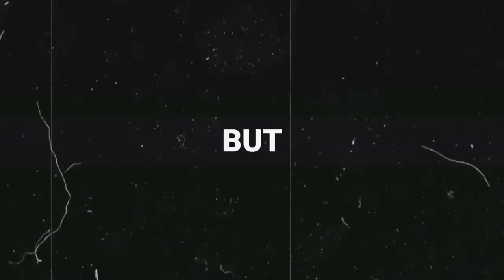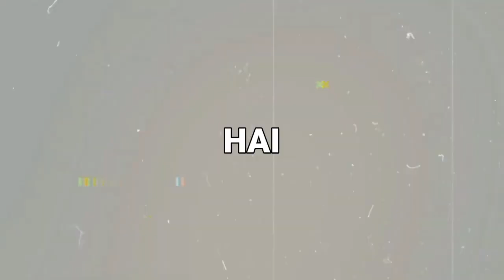How @SenpaiSpider HACKED the Youtube Algorithm : His Secret Tricks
senpaispider,
senpaispider pvp,
senpaispider bedwars,
senpaispider face reveal,
senpaispider edit,
senpaispider 50k texture pack
how to grow youtube channel with shorts,

Ft - @YesSmartyPie @ezio18rip @DREAMBOYYT @MrFalanaG @SenpaiSpider @junkeyy @ProBoiz95 @KhatarnakIshan

Your queries -
how to create Minecraft server like himlands
how to create server like himlands
Yes smarty pie Manhunt
1 v 3 manhunt
himlands season 5 part 19
Himlands part 19
himlands New video
himlands season 5 part 18
himlands season 5 part 18 hidden details
rebirth of yes smarty pie
himlands season 5 part 18 theory
Hogalalla Channel Real or Fake
himlands Hogalalla Channel
Hogalalla Channel
himlands falldown
himlands roast
yes smarty pie roast
himlands exposed
yes smarty pie himlands roast
himlands Series roast
himlands smp roast
Himlands x fleet smp
Himlands collaboration
Himlands and fleet smp collab
Himlands collab with fleet smp
Fleet smp and himlands collab
Fleet smp x himlands
Fleet smp collaboration
Himlands
Himlands smp
Yes smarty pie
Ezio18rip
Security Tower build battle
Minecraft build battle

Background Game Name -
Minecraft